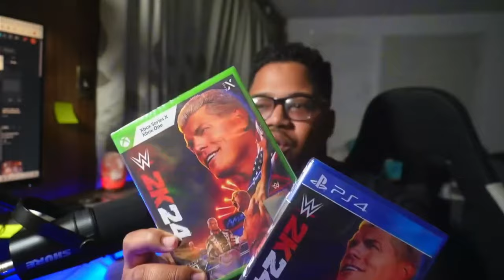Impactante encuentro: Solo Sikoa y Jacob Fatu en WWE Smackdown 10 de Mayo 2024 | en Español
Se espera el debut de Jacob Fatu en la WWE muy pronto
El hombre lobo samoano está listo para desatarse en la WWE.
DOMINIC DE ANGELOACTUALIZADO:23 DE ABRIL DE 2024
WWE
Es posible que Bloodline dé la bienvenida a un nuevo miembro de la familia muy pronto. Durante el último mes, se ha hablado mucho de que Jacob Fatu se dirige a la WWE y es posible que incluso  ya haya firmado un acuerdo . La última actualización proviene de  PWInsider , que afirma que el ex campeón mundial de peso pesado de MLW está programado para debutar dentro de la semana. A menos que aparezca en NXT el martes, la edición del viernes 26 de abril de WWE SmackDown sería el escenario.

Este posible debut se produciría solo a dos semanas de cuando Tama Tonga, una piedra angular desde hace mucho tiempo en New Japan Pro-Wrestling, hizo su debut en la WWE en SmackDown. Él y Solo Sikoa atacaron brutalmente a Jimmy Uso, eliminándolo del grupo. La semana pasada, Sikoa y Tonga pusieron sus miras en Kevin Owens y dejaron al boxeador en un desastre sangriento.

Tendría sentido que Jacob Fatu se alineara junto a Sikoa y Tonga, ya que Solo parece estar buscando el control de la facción mientras Roman Reigns está fuera y eso comenzó con el debut de Tonga. Sin embargo, con The Usos contra la pared, Fatu podría ser un miembro de la familia con el que Jimmy o Jey se alineen.